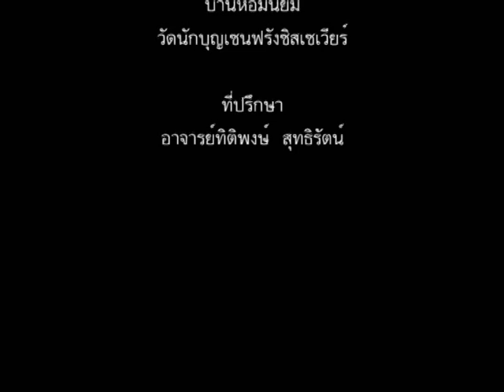mv.ความทรงจำ BY_RT52/2N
มิวสิควิดีโอของนักศึกษา RT[By Bo Jib Aom Nun Hoc Joung Por Chompoo Nan]